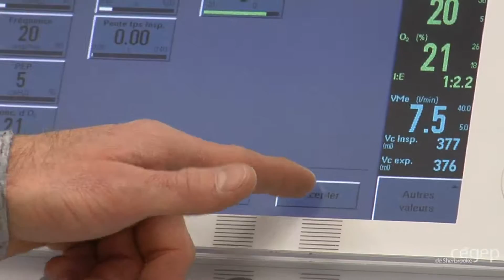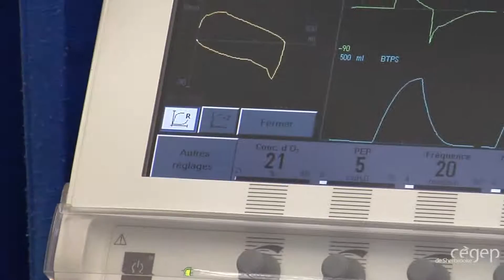Aspect des boucles et courbes en générateur de pression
Effectué au Cégep de Sherbrooke pour les étudiants du cours de Traitement Cardio-Pulmonaire 2 en 4e session du programme d'inhalothérapie. Utilisation du respirateur Servo-i.